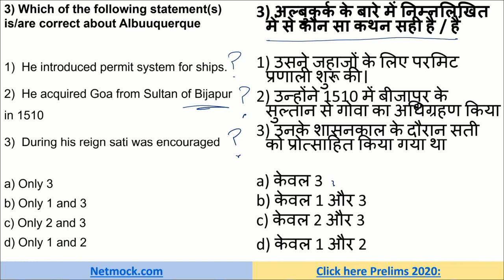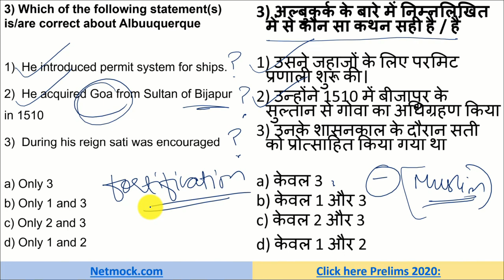Spectrum History Through MCQ | Albuuquerque | Prince Luthra AIR 577 | UPSC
In this video we’ll walk you through:

00:00 - Intro

topics

LAKSHMIKANT POLITY

SPECTRUM HISTORY

📚 📚 📚  Our Courses 📚 📚 📚

UPSC
UPSC IAS Syllabus
UPSC Syllabus
UPSC Online
UPSC Exam
UPSC CSE 2022
Civil Preparation
UPSC Preparation
UPSC Motivation
UPSC Online
Crack IAS
Crack UPSC
UPSC FPFO
EPFO 2022